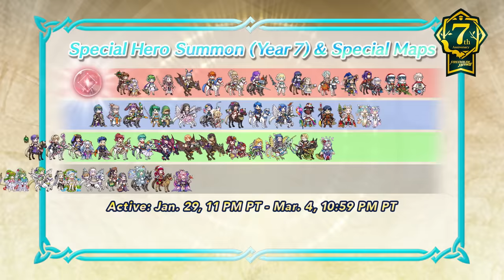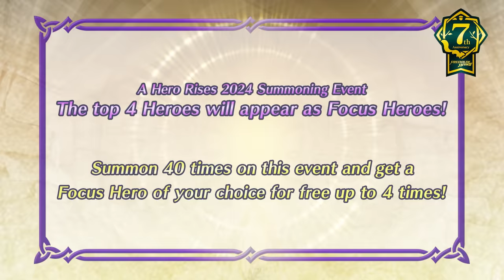Feh Channel (Jan. 28, 2024)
ESRB Rating: TEEN with Fantasy Violence, Suggestive Themes, Partial Nudity / In-game Purchases (Includes Random Items)
Rated PEGI 12 (Nudity / In-game Purchases)
USK ab 6 Jahren (Abstrakte Gewalt, Nacktheit/Erotik, Sexuelle Andeutungen / In-Game-Käufe)
Free-to-start; optional in-game purchases available. Persistent Internet and compatible smartphone required. Data charges may apply.